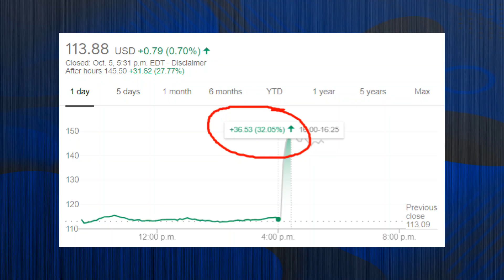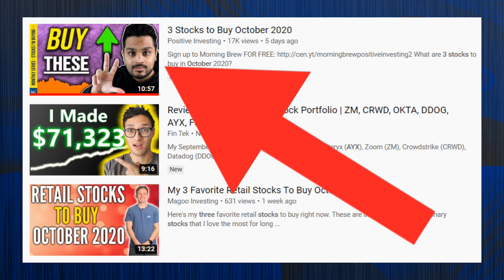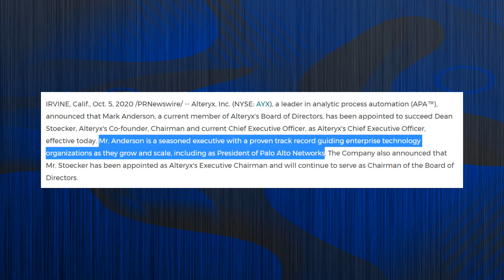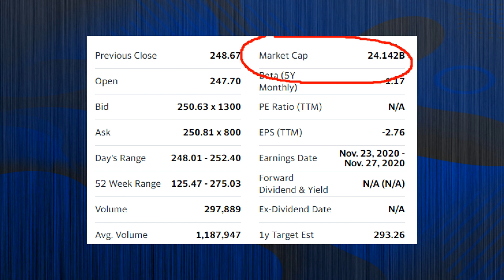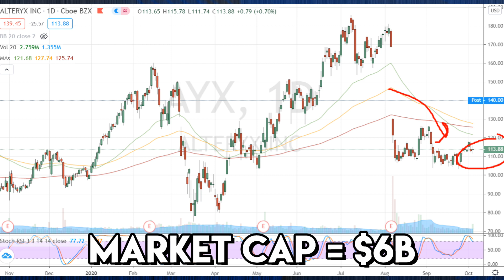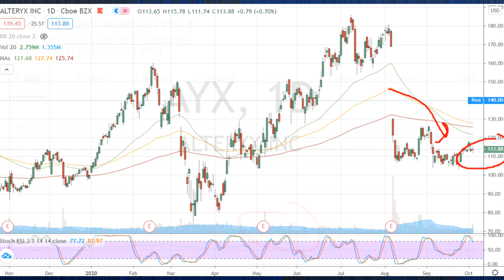High Growth Stock up 30% in ONE DAY!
This HIGH GROWTH stock is up 30% in ONE DAY! Why is this high growth stock going up? The stock is Alteryx Stock AYX Stock. Is AYX Stock a Buy? Is Alteryx a good investment? Should I buy Alteryx Stock? Should I invest in AYX Stock? Let's discuss what caused this big move up in AYX Stock and what this means for the stock from an investment perspective - is it still a buy?